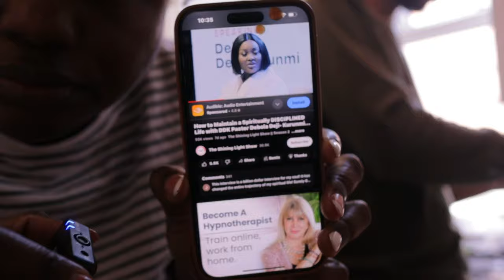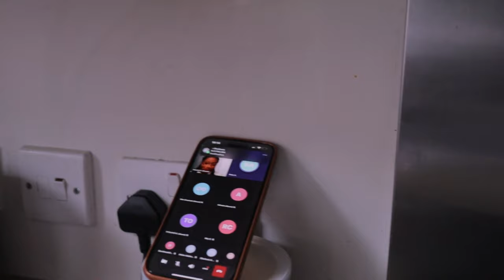My luxury -I had the S£X talk with my 7year old , starting something new , Bible study with the kids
Blessed tribe , welcome to today’s video.

I will see you in my next one  3pm.

Love & light
Prudence apinoko

Amazon kindle